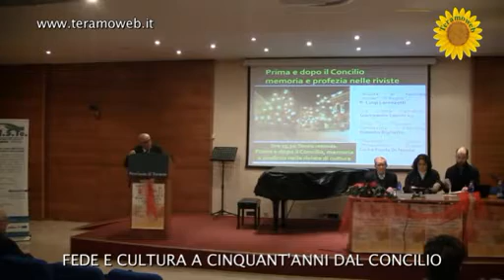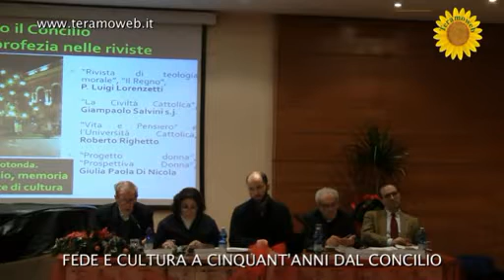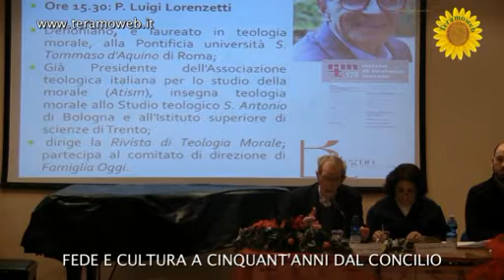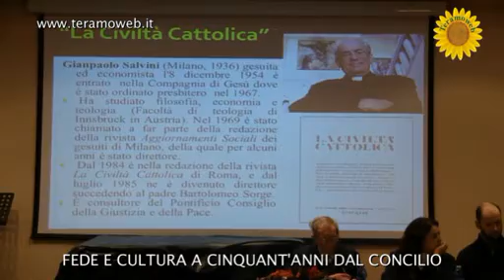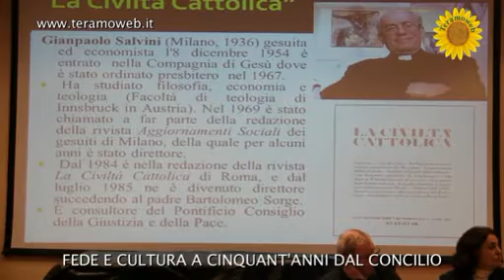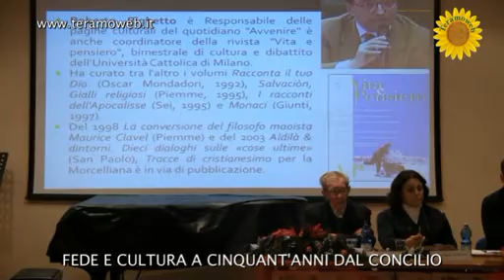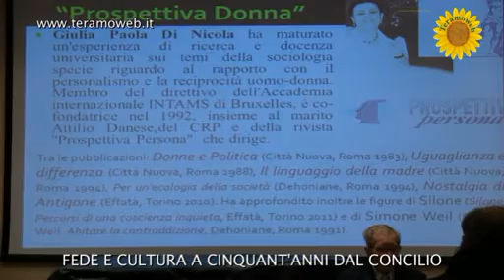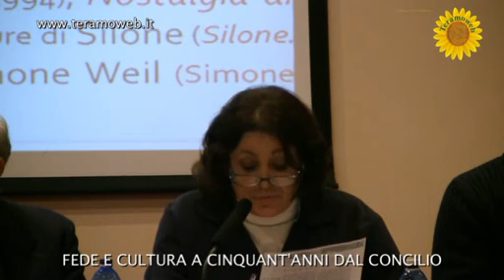La tavola rotonda.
Prima e dopo il Concilio,memoria e profezia nelle riviste di cultura.